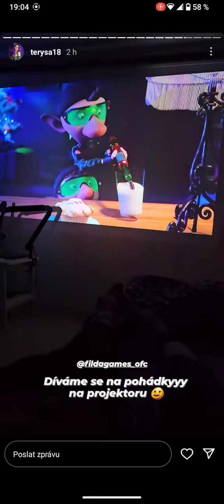TERYSA VÁNOCE 2023 😍❤️